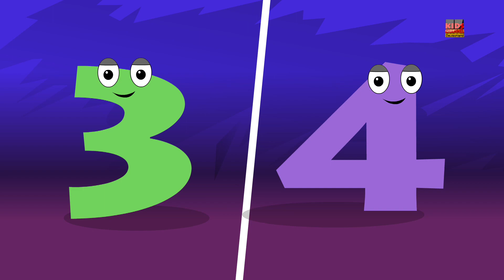incy wincy Spinne | Spinne Reime | Gedicht für Kinder | Incy Wincy Spider | Nursery Rhyme | Kids Fun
incy wincy Spinne, Popular animierten Videos für Kinder in "Deutsch" Damit Kinder kann genießen ihre Lieblings-Kinderreime, Autos und LKW-Videos, Songs und vieles mehr von "Kids Channel Deutschland"